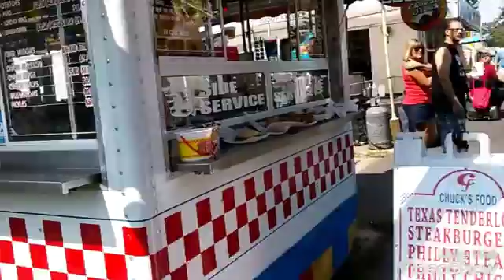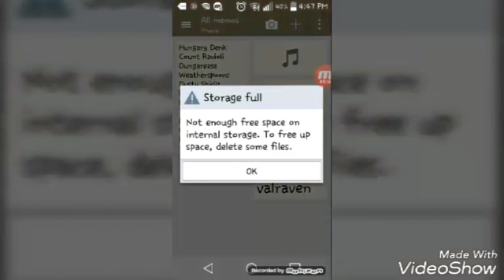Fulton County Fair Vlog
After the spinny ride zach lost his ticket and five dollars, the guy who runs the ride yelled at him for it, he got the tickets back.